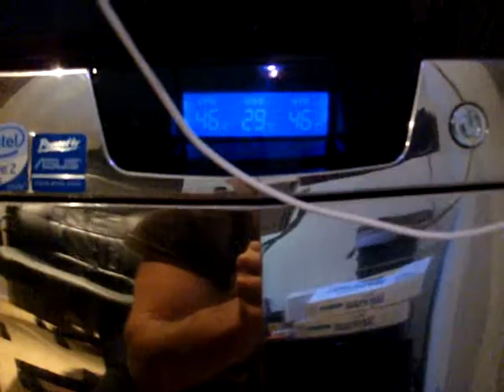Studio Room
just bored, took a video of my studio... My pc's and fishtank etc...